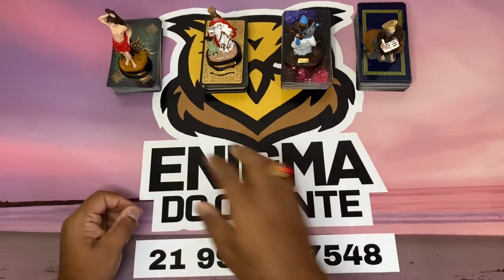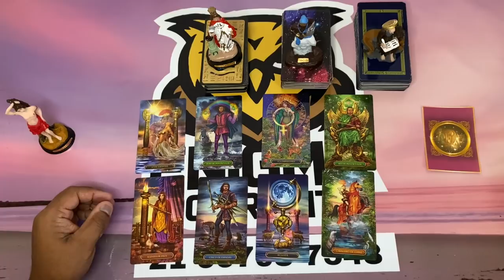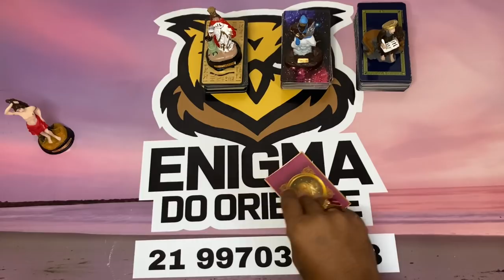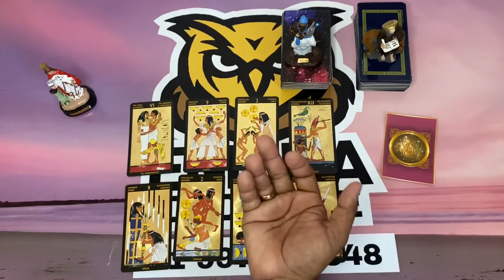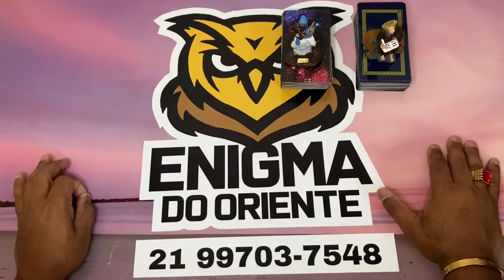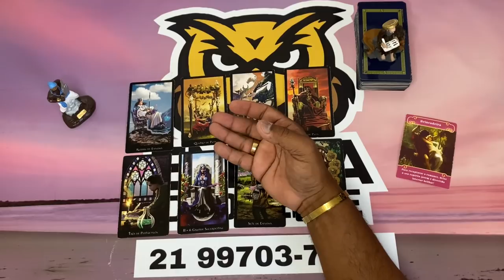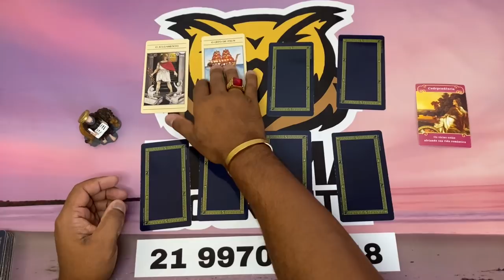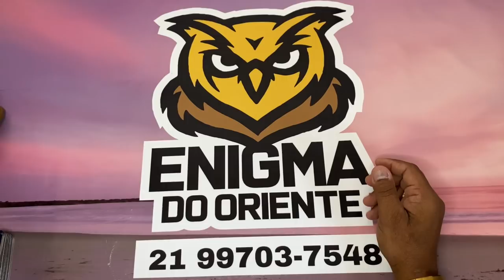ELE HOJE EM RELAÇÃO A VOCÊ! !!💘 [ Tarot Responde ] Tarô [Tarô ] Tarot